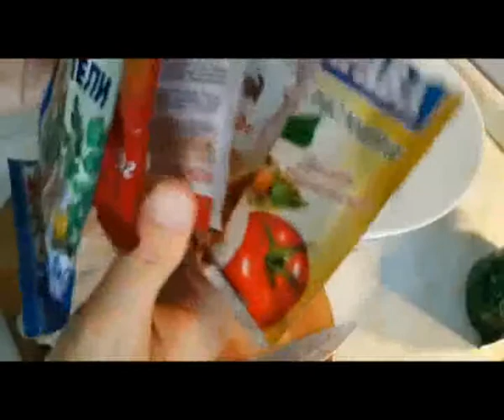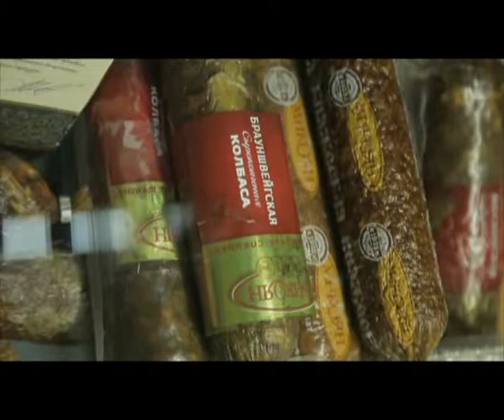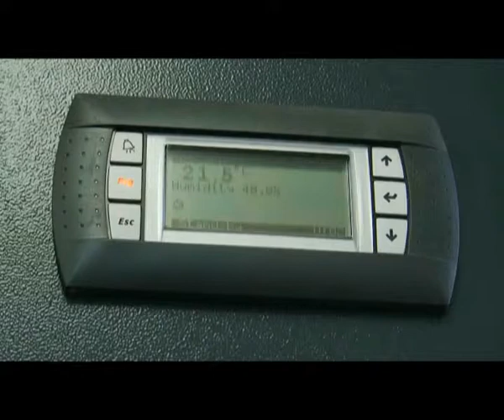"Қайырлы таң" (20.05.2016)